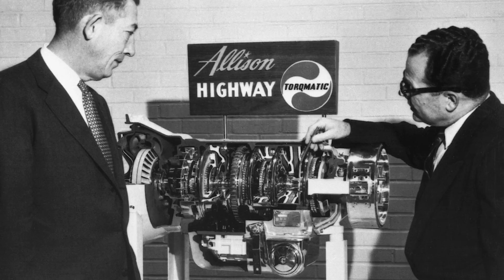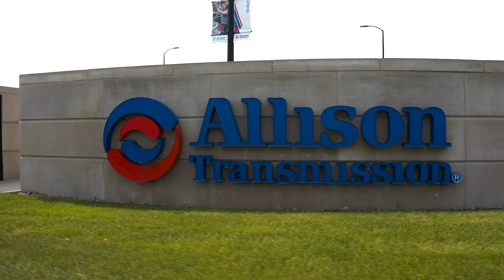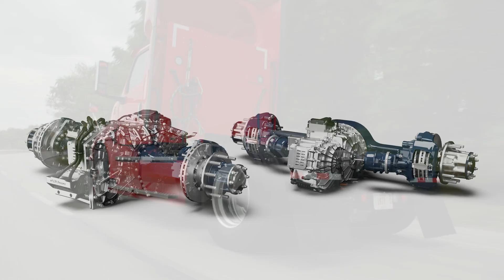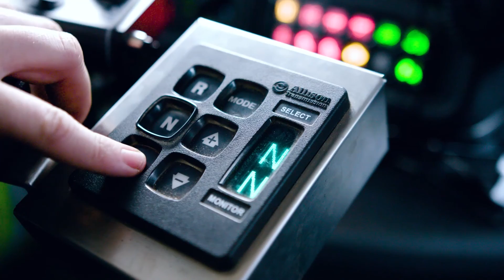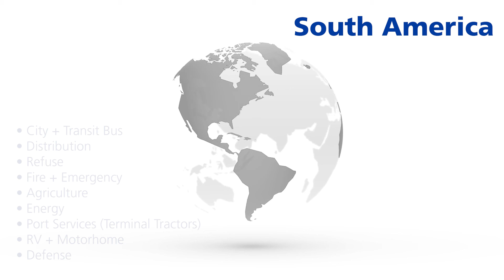Allison Transmission: A Company Overview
January’s Allison Dealer Advantage Program (ADAP) Education video gives you an overview of the company’s extensive product lineup and the sectors the company serves, from conventional fully automatic transmissions to electric hybrid and fully electric solutions.